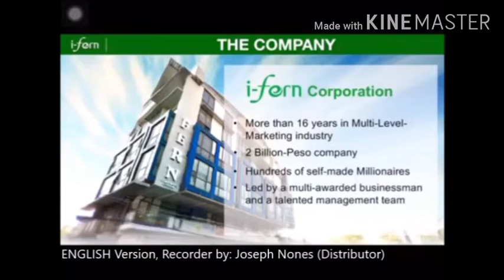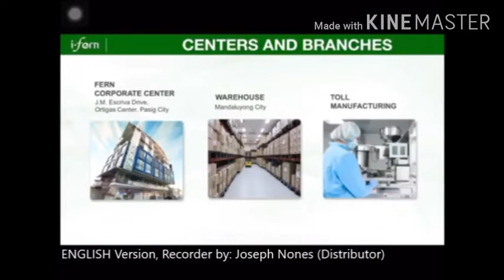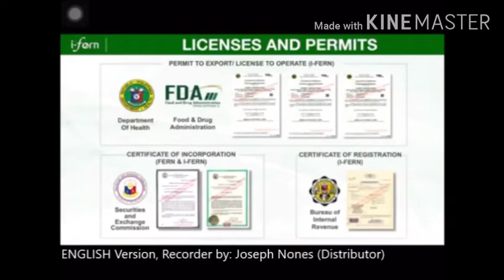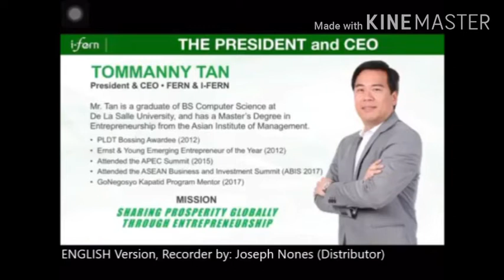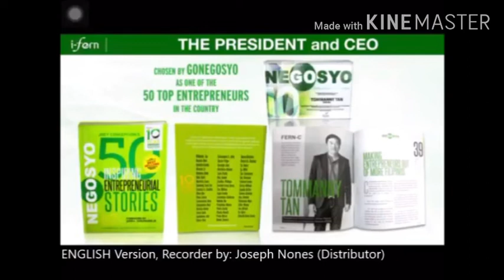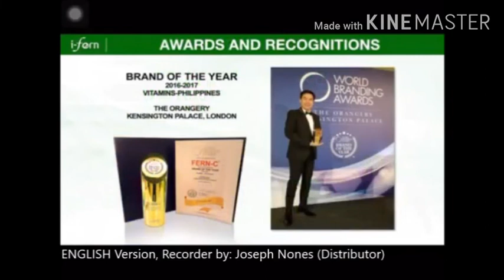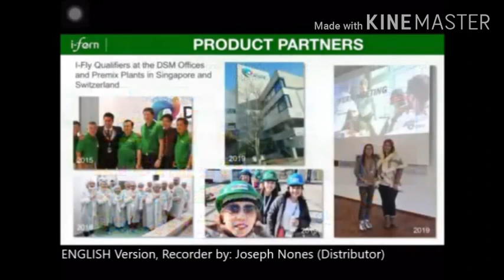RBA Part 1 / I Fern - Pano kumita sa I Fern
RBA Part 1

Credits to owner of the music.